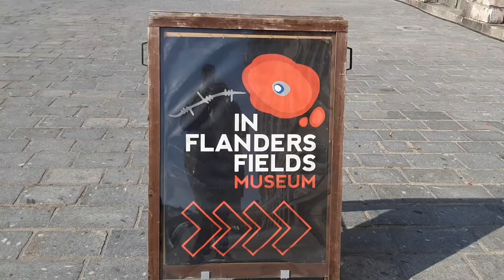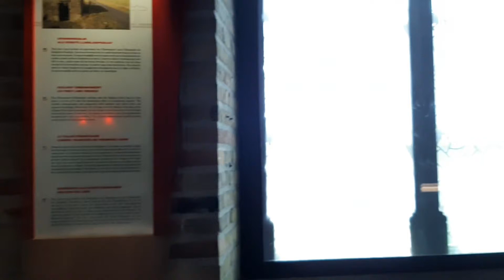FLANDERS FIELDS MUSEUM